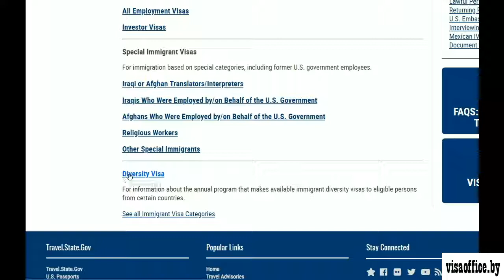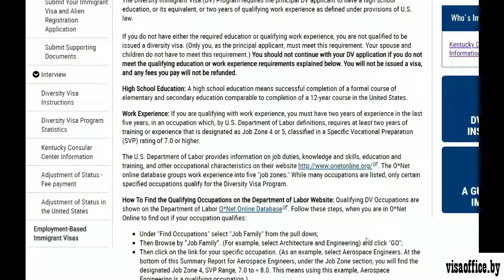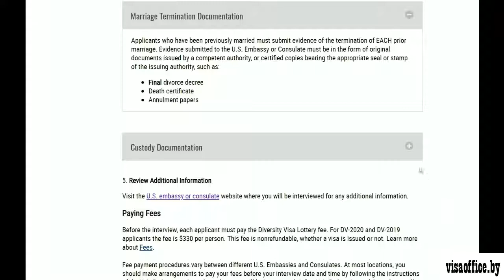Документы для иммиграционной визы США в 2019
SKYPE:visas-office